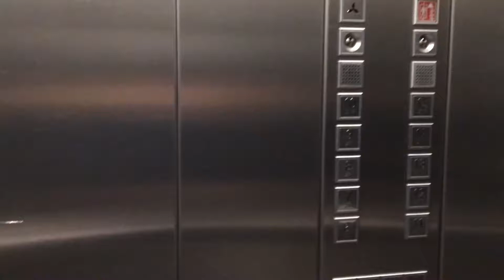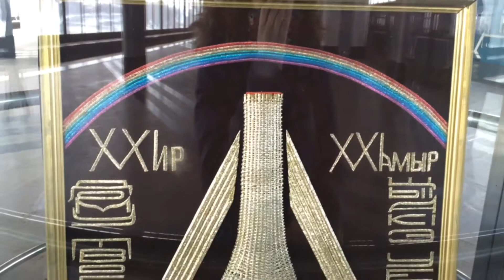По улицам города...